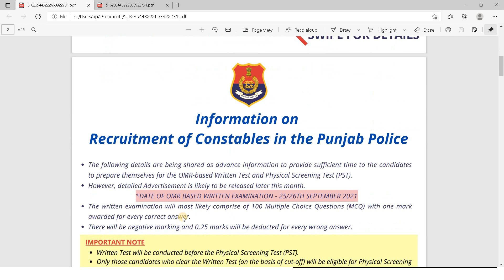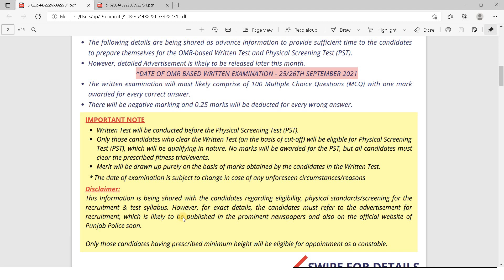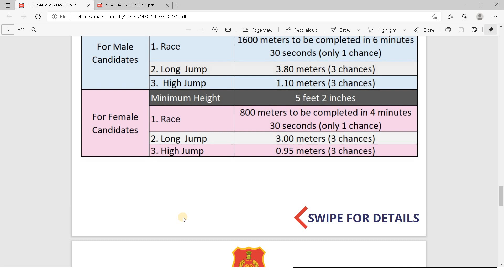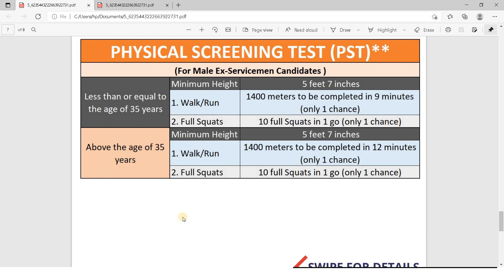punjab police bharti 4362 posts/ punjab police recruitment 2021 /punjab police constable sansee info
ess video ch tuc janoge punjab police di jehdi 4362 posts de utte vaccancy aai hai ohdi ki educational qualification hai
kad ton exam honge
ki syllabus aayega
kinne no. da paper hovega

punjab police recruitment 2021 official pdf link;